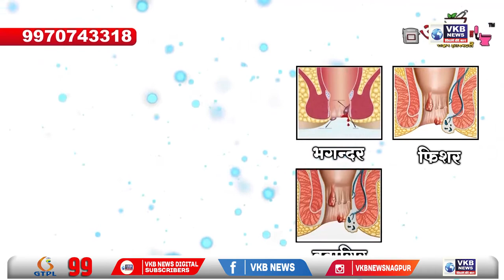नागपूर - घरफोडी करणाऱ्या युवकाला पोलिसांनी केली अटक